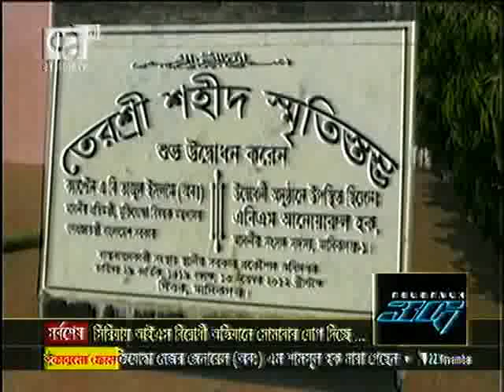মানিকগঞ্জের তেরশ্রী ট্রাজেডি